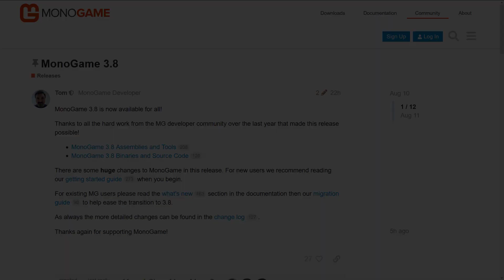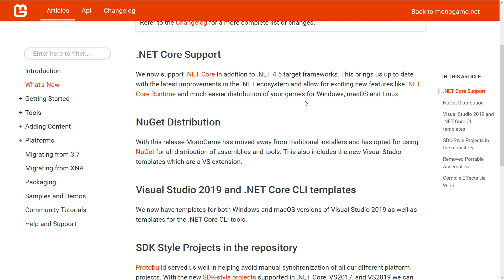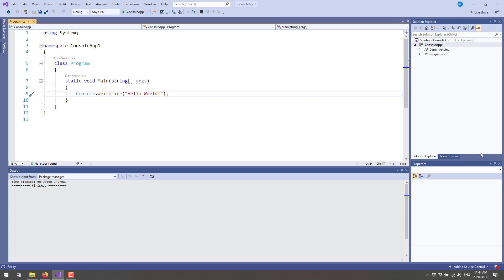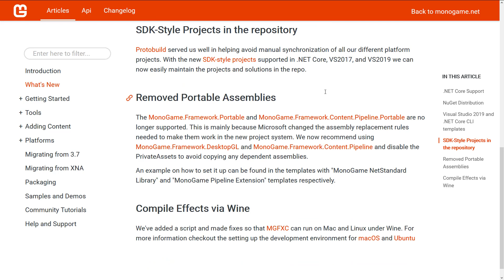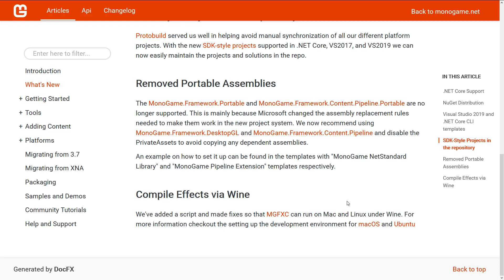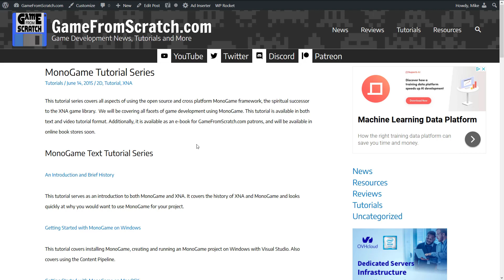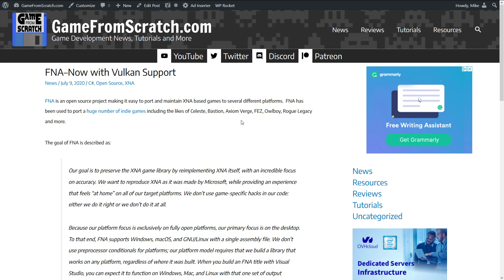MonoGame 3.8 (.NET Core + NuGet + more)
MonoGame 3.8 was just released.  MonoGame is the spiritual successor to the XNA framework and has been used to make tons of cross platform indie darlings.  The 3.8 release brings NuGet install, .NET Core support and so much more.